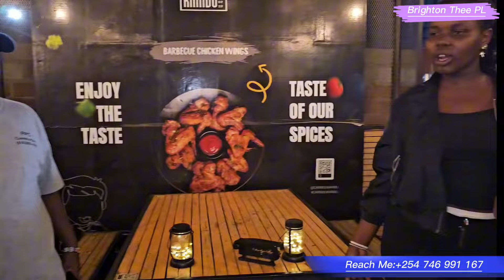ALIMDUNGA KISU😭💔 MR. ONGIRI KARIBU AUE EVE KWA KISU!!! HII INGEKUWA MATANGA😭